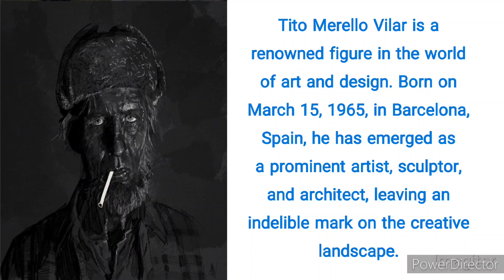Tito Merello Vilar painter,